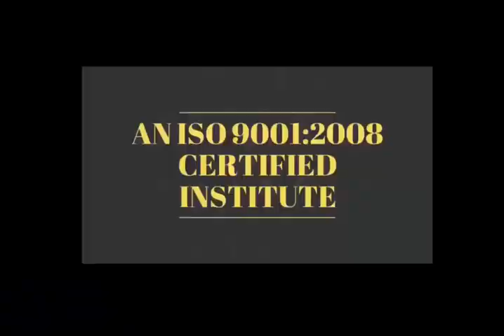Real Short Motivation Story#70 - बड़ा आदमी बनना है तो दुसरो से अच्छा व्यवहार और प्रेम करना सीखिये ✌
Real Short Motivation Story Competitions के चक्कर  में खुद का Loss  मत करो

Life Changing Motivational Story # 63 - नया कदम उठाने पर डरो मत - हिम्मत से काम करो ✌✌

Life Changing Motivational Story # 63 - अगर सफल होना की अपनी लाइफ की सत्य को पहचानो ✌✌

28 Dec 2018 - Hardware & Software ( One Month ) 22500/-

15 Nov 2018 - Software ( 10 day only Full Software ) 12500/-